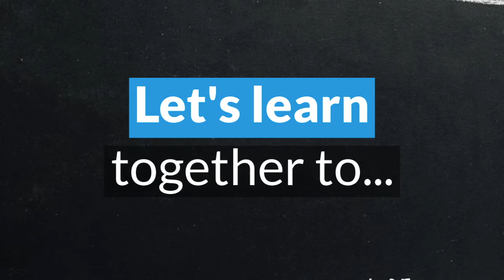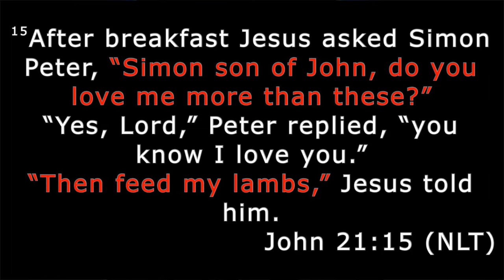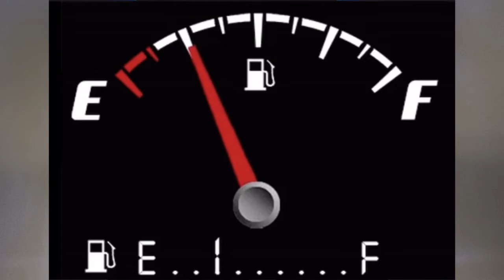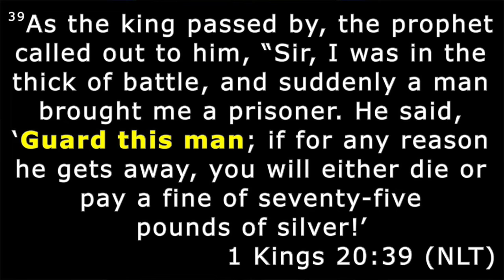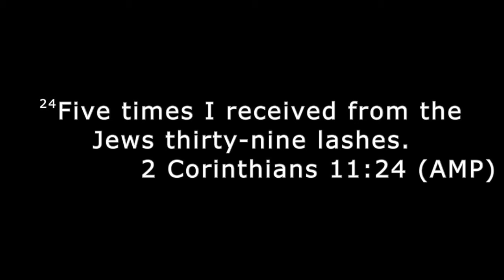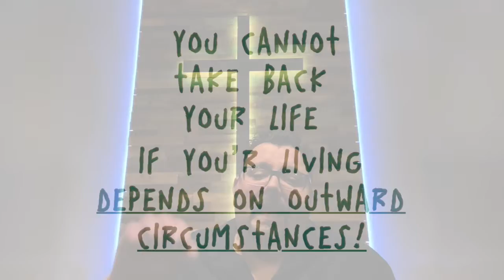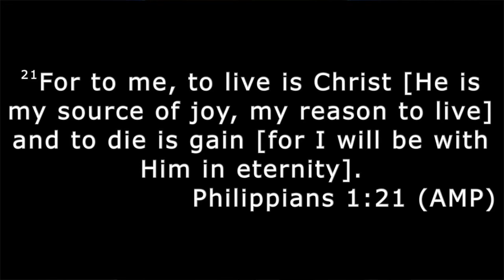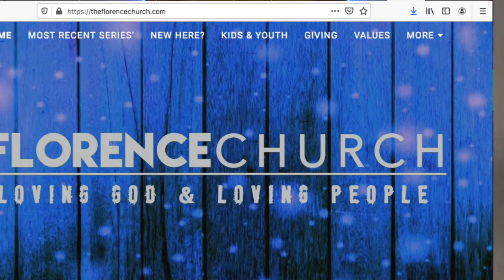Take back your life Part 2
Please join Pastor John Plumley for part 2 of "Take back your life!". A series to help you recognize what’s holding you back and equip you to embrace it head-on as you become the best version of yourself.